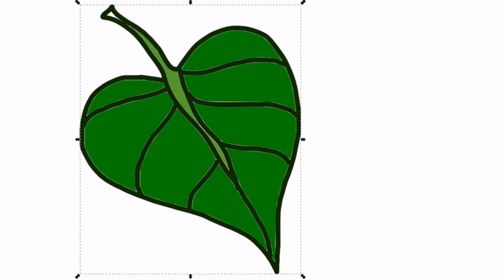How to draw a leaf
how to draw a leaf with shading
how to draw a 3d leaf
how to draw a leaf on a flower
leaf drawing with name
how to draw leaves on a tree
leaf drawings in pencil
green leaf drawing
how to draw wikihow
creative blog how to draw a dog
how to draw instructables
how stuff works drawing
female eye drawing step by step
how to draw a 4
real eyes drawing
how to draw linear perspective step by step
drawing lessons app
learn how to draw apk full
sketch learning app
learn to draw step by step
what to draw app
easy drawing app
drawing how to draw pokemon
step by step drawing cartoon characters
drawinghowtodraw
drawinghowtodraw anime
step by step drawing book free
cute cartoon characters to draw step by step
art for kids hub animals
art for kids hub food
art hub baby yoda
art hub for kids fox
artforkidshub tv
how to draw article
how to draw animals basic
draw animals with shapes
steps to drawing a landscape
how to draw complex impossible shapes